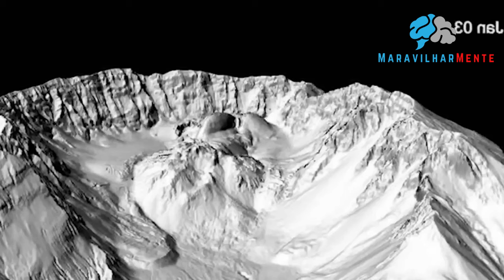10 MAIORES VULCÕES DO MUNDO